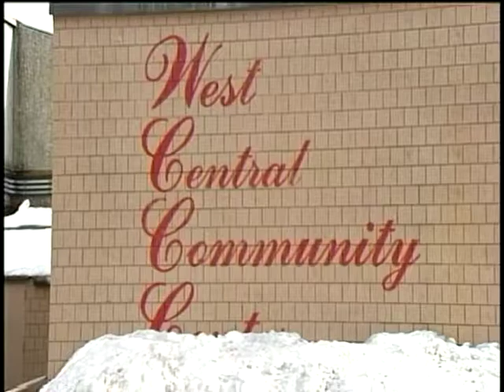Thieves Strike West Central Community Center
Officials at the West Central Community Center in Spokane say crime in and around their building is getting out of control. KXLY4's Mike Gonzalez reports.